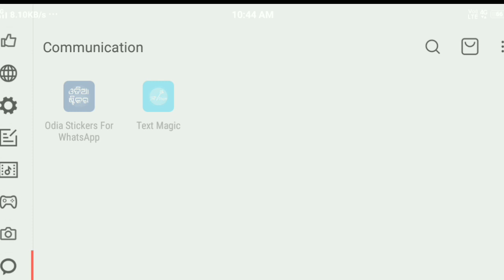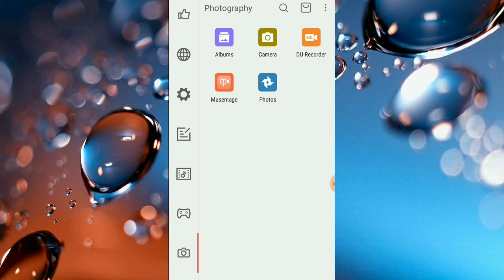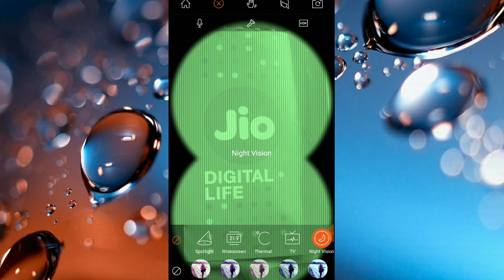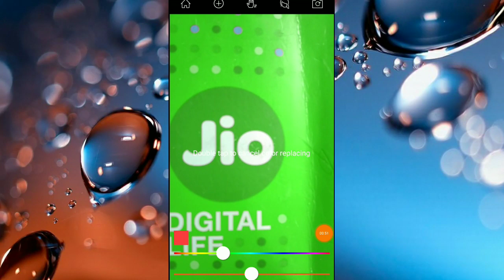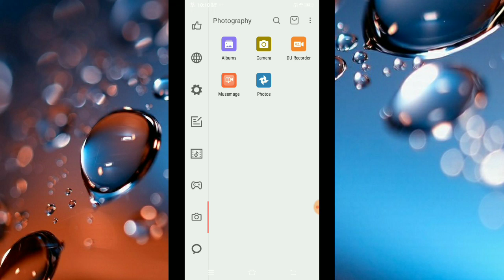ଫୋନ୍ କ୍ୟାମେରା ର ଏ ସିକ୍ରେଟ୍ ଟ୍ରିକ୍ ବିଷୟରେ କେହିବି ଜାଣିନାହାଁନ୍ତି ଜଲଦି ଦେଖନ୍ତୁ ||Camera secret trick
ନମସ୍କାର ସାଙ୍ଗମାନେ,
       ଆଜି ମୁଁ ଆପଣଙ୍କୁ ଏଇ ଭିଡିଓ ରେ କହିବି ଗୋଟିଏ ଜବରଦସ୍ତ ଆପ୍ ବିଷୟରେ ତେଣୁ ଭିଡିଓ ଶେଷ ପର୍ଯ୍ୟନ୍ତ ଦେଖନ୍ତୁ